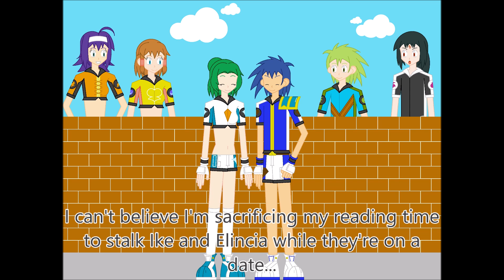Watching Ike and Elincia (Animation)